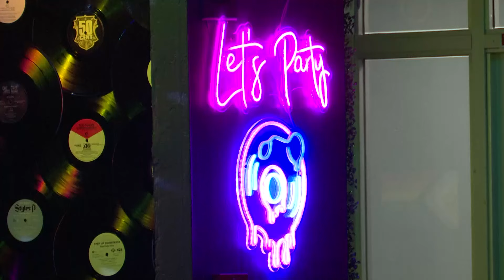The Q opens in Colorado Springs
Club Q's new lounge, "The Q," is now open inside the Satellite Hotel in Colorado Springs. It's a lounge space for the LGBTQ community to gather. Club Q survivors, Michael Anderson and Tara Bush, founded the space.

9NEWS (KUSA) is located in Denver, Colorado.